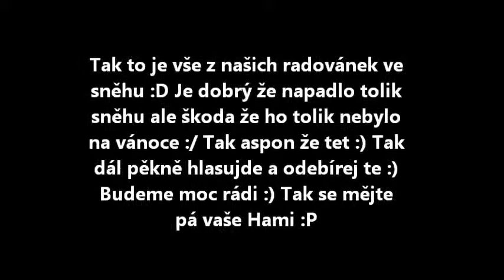Radovánky ve sněhu ♥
Tolik sněhu už nebylo dlouho :D Tak jsme toho musely využít a zařádit si v něm ;)

Song: Icona Pop - I Love It (feat. Charlie XCX)